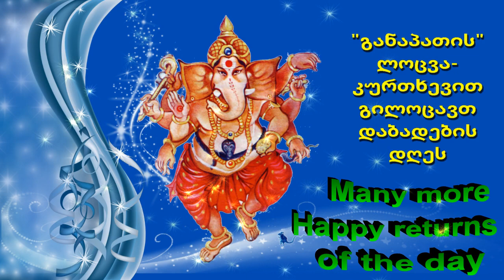Happy birthday to you with the blessings of Ganapati Georgian Language Short Video by Bandla